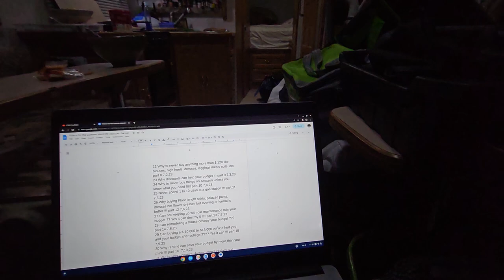ever wonder why a $120 is too much ?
what's too much money for your budget